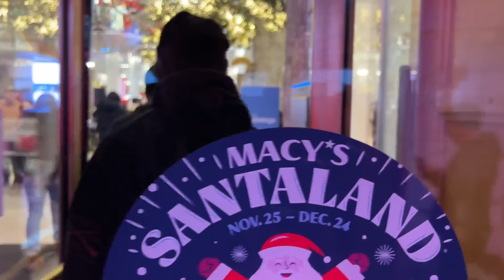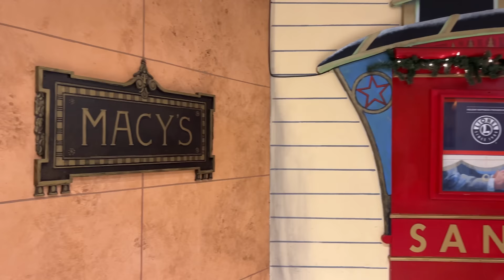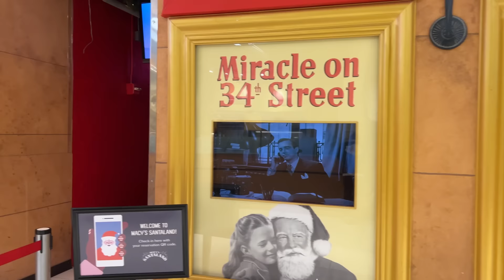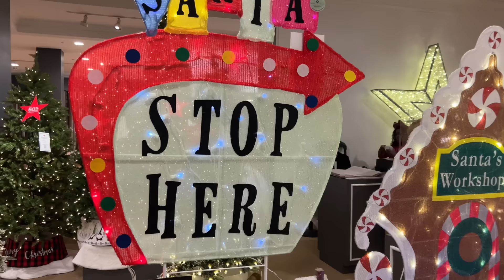NEW YORK CITY Walking Tour [4K] - MACY'S HERALD SQUARE ... LARGEST DEPARTMENT STORE IN US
Recorded November 22, 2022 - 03:45 PM

00:00 W 34th Street - Broadway
05:00 Macy's - Floor 1
15:30 Macy's - Floor 2
22:25 Macy's - Floor 3
28:25 Macy's - Floor 4
36:05 Macy's - Floor 5
43:10 Macy's - Floor 6
47:00 Macy's - Floor 7
49:15 Macy's - Floor 8
54:45 Macy's - Floor 9

MACY'S HERALD SQUARE (originally named the R. H. Macy and Company Store) is the flagship of Macy's department store, as well as the Macy's, Inc. corporate headquarters, on Herald Square in Manhattan, New York City. The building's 2.5 million square feet (230,000 m2), which includes 1.25 million square feet (116,000 m2) of retail space, makes it the largest department store in the United States and among the largest in the world.
The Macy's building was completed in 1902 after the store had occupied several previous locations in New York City. The building was added to the National Register of Historic Places and was made a National Historic Landmark in 1978.